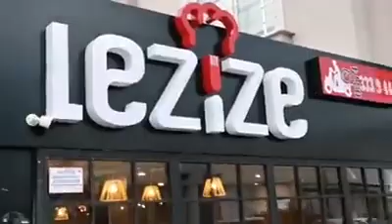KARGANIN YEMEK KEYFİ